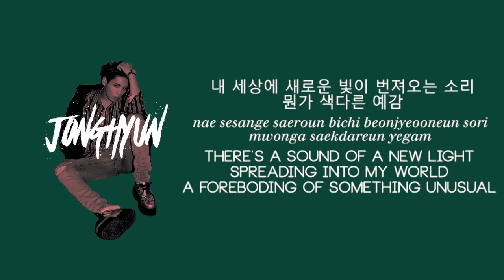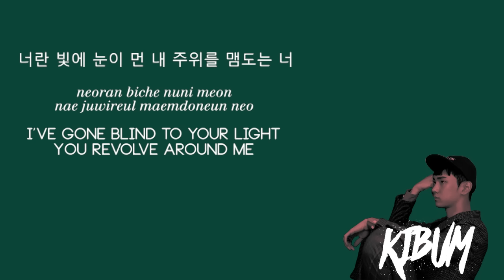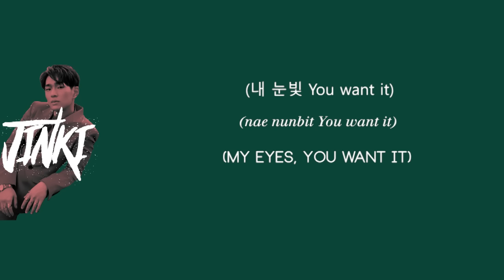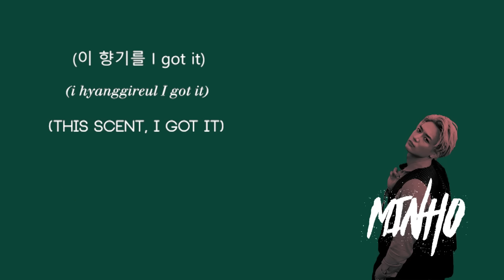SHINee (샤이니) - Feel Good (Han|Rom|Eng)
SHINee's Feel Good w/ lyrics!

Credit: colorcodedlyrics & ilyricsbuzz

Feel free to make (SHINee) requests!